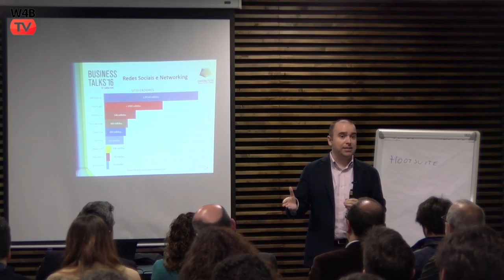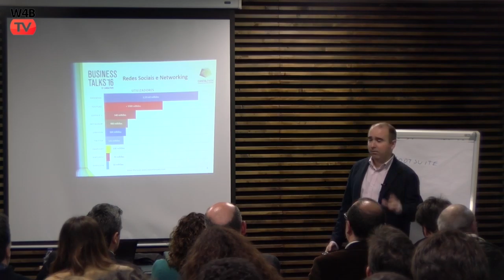Gráfico Redes Sociais - Business Talk's 16 - Candal Park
Vasco Marques autor dos livros Marketing Digital 360 e Vídeo Marketing Mais info